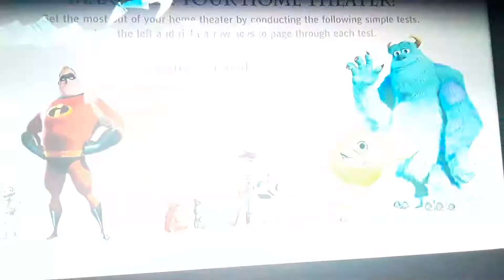Monsters, Inc (2001) DVD Menu